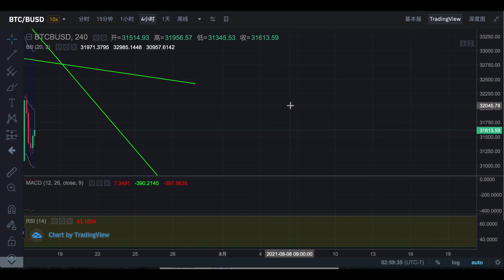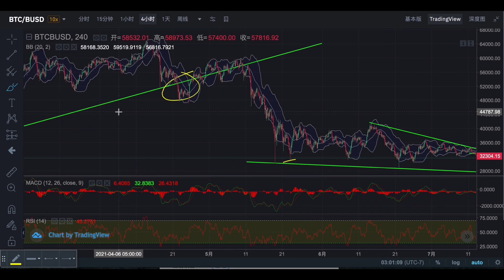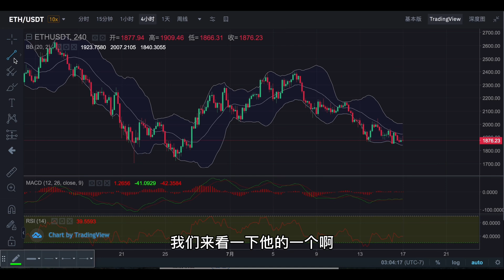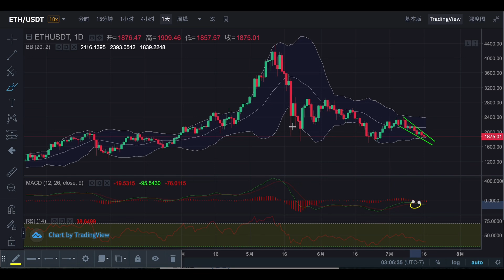比特币关键词搜索量下降，行情还有反弹的机会？(第939期)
0-6:38新闻面
6:38-最后比特币和行情分析